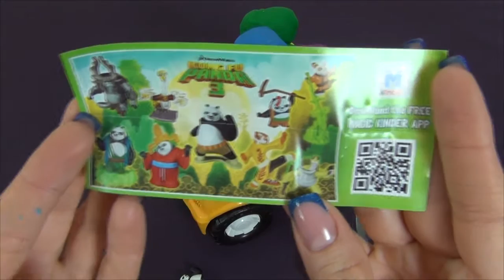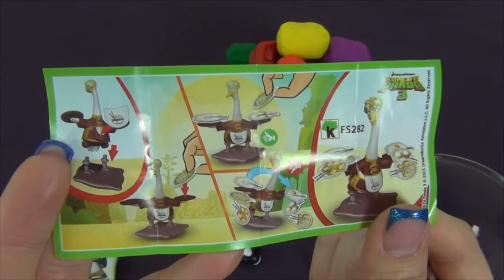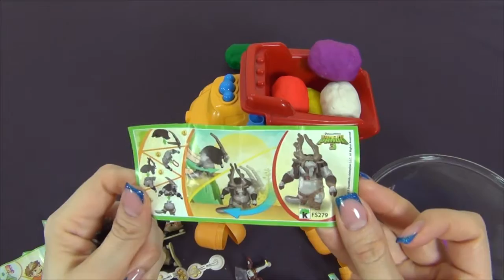Kinder Surprise Oeufs ♥ Kung Fu Panda 3. Kinder Kung Fu Panda dans Play doh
Ouvrons ensemble Kinder Surprise Oeufs enveloppé dans Play Doh. Notre Kinder oeufs sont dédiés au dessin animé Kung Fu Panda. Dedans les Oeufs Kinder Surprise nous trouverons Panda Po, Monsieur pings et des autres héros du dessin animé Kung Fu Panda 3. Essayons d'assembler des jouets Kinder Surprise du dessin animé Kung Fu Panda.